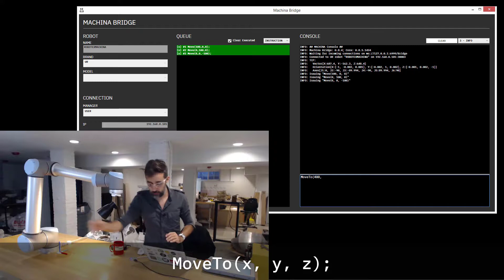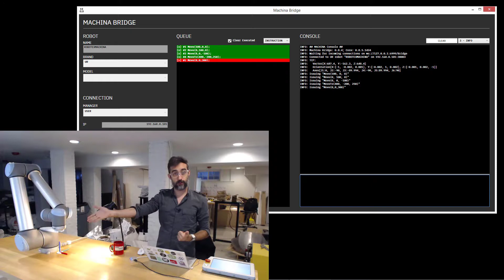Relative vs. absolute actions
In this video, I explain the general difference between relative and absolute actions, and the `...To` suffix syntax, and showcase it with `Move()` vs. `MoveTo()`